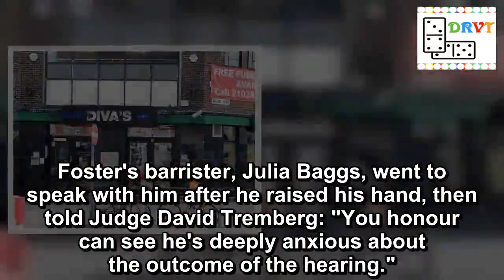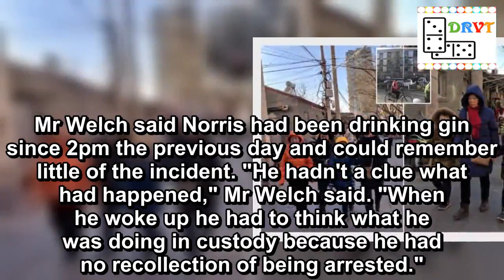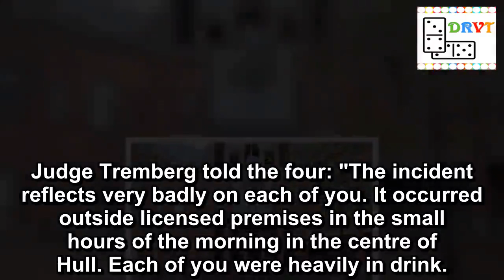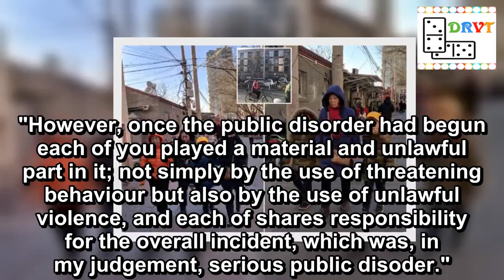Distressed thug cries for his mum as he's jailed for violence during mass brawl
If you want to enjoy the Good Life: Making money in the comfort of your own home writing online, then this is for YOU!